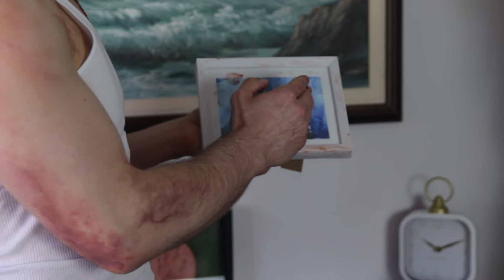Pro Wrestling's Best Kept Secret - Episode 2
Join us for Episode 2 of "Pro Wrestling's Best Kept Secret!"

“Just because my heart don’t beat,
doesn’t mean I’m dead inside.
Cut my skin, I still bleed.
Look into these zombie eyes!”

Come see the Zombie Wrestling champion in action this week from Oct 28th to Oct 31st! But first, join us on our journey as we witness a day in the life of the champ, Zombie Mike!